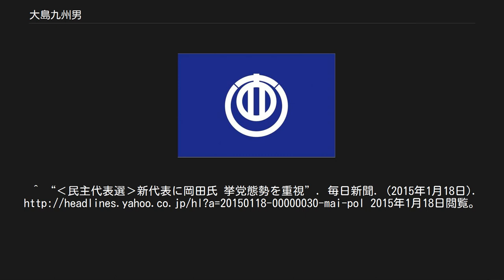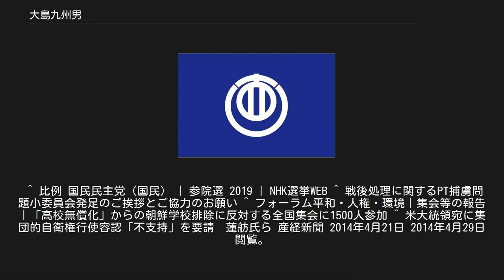大島九州男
大島 九州男（おおしま くすお、1961年6月11日 - ）は、日本の政治家。
国民民主党所属の元参議院議員（2期）。
 福岡県直方市生まれ。
日本大学第二高等学校、日本大学法学部政治経済学科卒業。
実家の工場の職員を経て、1985年から学習塾やテニス教室を経営、全国学習塾協会顧問。
1991年、直方市議会議員選挙に出馬すると20年以上も会っていなかった友人が選挙支援に来た。
実は彼は立正佼成会の信者であり、大島も「仏に導かれて開いた道、これが私の天命なのだろう」と感じて入信した。
 初当選後に市議を3期12年間務め、その間に全国若手市議会議員の会の第2代会長も務めた。
 2003年の第43回衆議院議員総選挙、2005年の第44回衆議院議員総選挙に民主党公認で福岡8区から出馬したが、自由民主党の麻生太郎に敗れた。
 2007年の第21回参議院議員通常選挙に比例代表で出馬し、初当選。
 2013年の第23回参議院議員通常選挙に比例代表で出馬し、再選。
 2015年の民主党代表選挙では長妻昭の推薦人に名を連ねる が、長妻は1回目の投票で最下位に終わった（当選者は岡田克也）。
 2018年5月7日、民進党と希望の党の合流により結党された国民民主党に参加。
 同日、常任監査に就任した。
 2019年の第25回参議院議員通常選挙に比例代表で立候補したが落選。
得票数は87,740票。
党内候補者14人中6位。
 ^ “2019参院選 国民 比例 大島九州男” (日本語). 毎日新聞. 2020年5月20日閲覧。
 ^ “【魚拓】民主党｜GO! 参院選 公認予定候補者” (日本語). ウェブ魚拓. 2020年5月20日閲覧。
 ^ “民主代表選候補の推薦人名簿”. 時事ドットコム. 時事通信社. (2015年1月7日). オリジナルの2015年1月7日時点におけるアーカイブ。
2015年1月18日閲覧。
^ “‹民主代表選›新代表に岡田氏 挙党態勢を重視”. 毎日新聞. (2015年1月18日). 2015年1月18日閲覧。
^ “国民民主党、結党大会を開催”. Qnewニュース. (2018年5月7日). 2018年5月24日閲覧。
^ “国民民主党設立大会　綱領・規約・人事等を決定”. 国民民主党. (2018年5月7日). 2018年5月24日閲覧。
 ^ 比例 国民民主党（国民） | 参院選 2019 | NHK選挙WEB ^ 戦後処理に関するPT捕虜問題小委員会発足のご挨拶とご協力のお願い ^ フォーラム平和・人権・環境｜集会等の報告｜「高校無償化」からの朝鮮学校排除に反対する全国集会に1500人参加 ^ 米大統領宛に集団的自衛権行使容認「不支持」を要請　蓮舫氏ら 産経新聞 2014年4月21日 2014年4月29日閲覧。
 ^  ^ 日本経済新聞 2006年12月28日 ^ a b c “参院選を左右する巨大宗教票 フリージャーナリスト・山田直樹② (2019年7月16日)” (日本語). エキサイトニュース. 2020年5月20日閲覧。